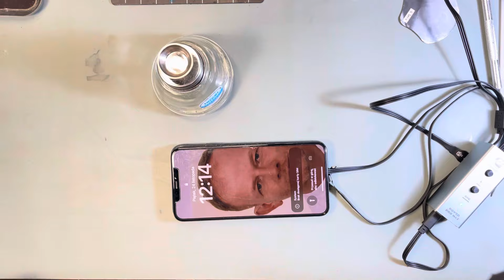Unboxing paczki od Piotra - zalany iPhone 11 Pro Max